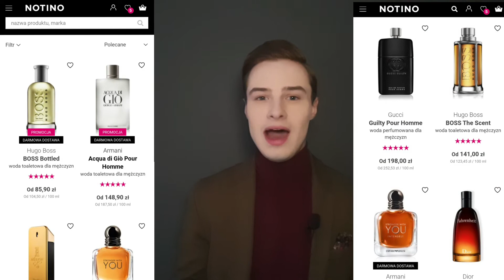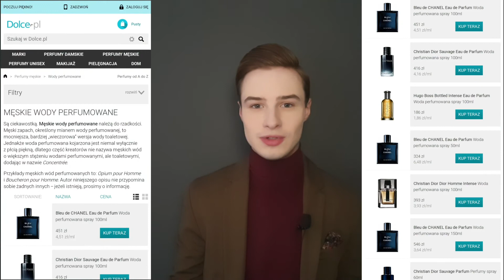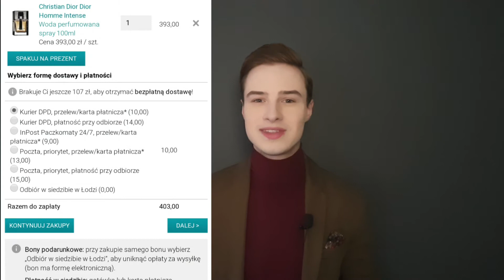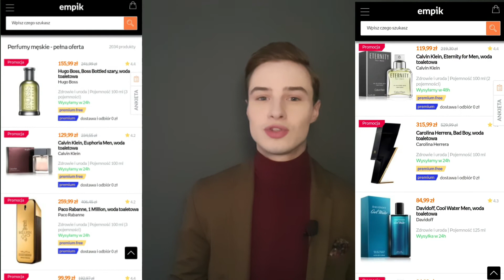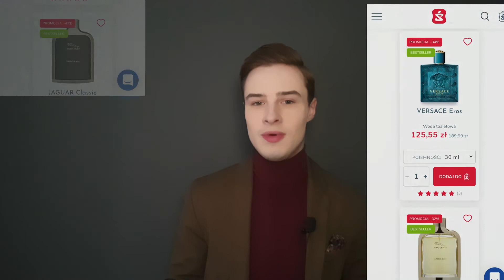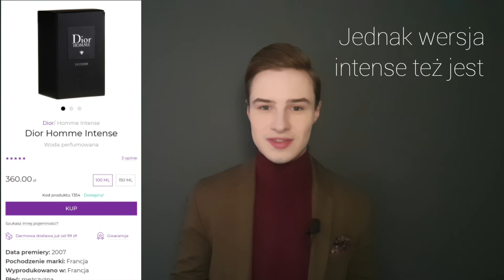O TYM, GDZIE KUPIĆ TANIO MARKOWE ZAPACHY | Pan.Anonim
Dzisiaj co nieco o perfumach. A dokładnie to o tym gdzie warto się w nie zaopatrzyć, tak by za bardzo za nie nie przepłacić. Za wszystkie zapachy, które testowałem, zapłaciłem z własnej kieszeni, tak więc mam kilka swoich ulubionych miejsc, gdzie udaje mi się kupić zapachy po bardzo korzystnych cenach.

Muzyka: Mono:Massive - Somewath / Cap Kendricks - It's a Vibe / Oddly - Laps Video